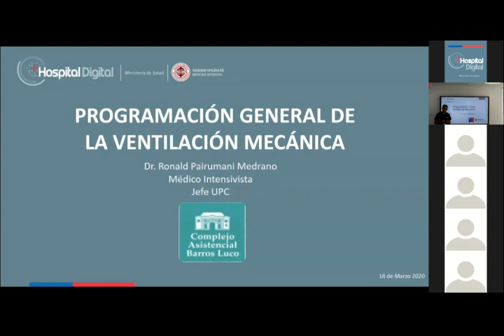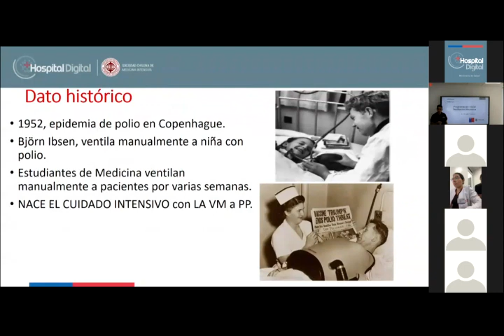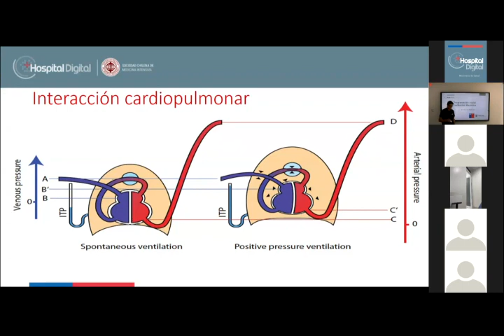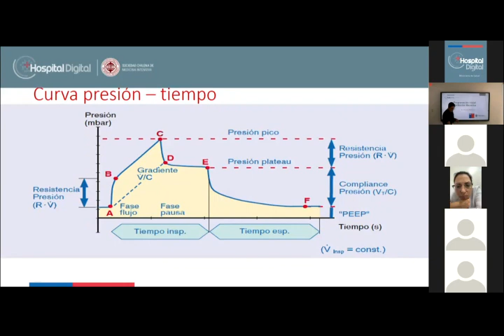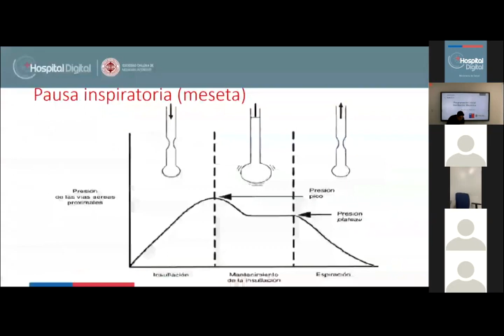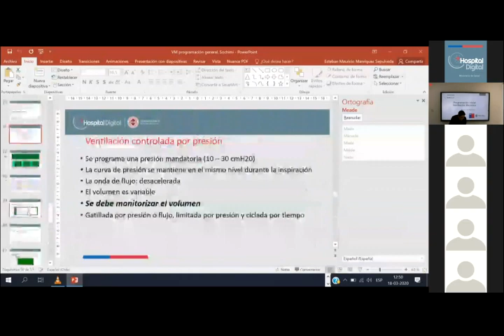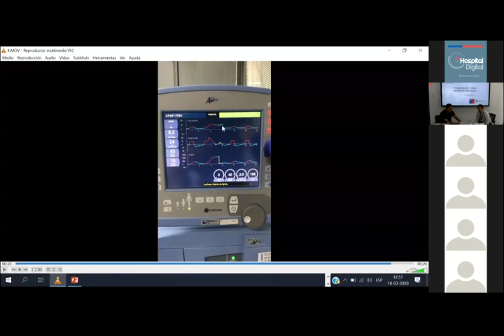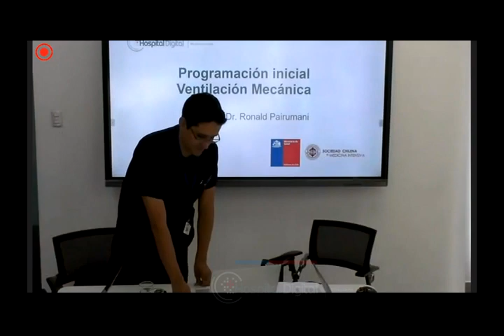Capacitación Personal de Salud COVID-19 - Programación inicial VM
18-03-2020